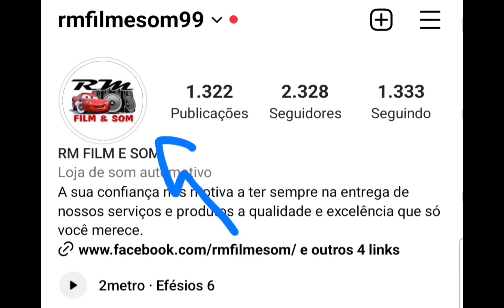BORA RAPAZIADA AMANHÃ NOSSA LIVE EM NOSSO INSTAGRAM @rmfilmesom99 (link na descrição)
Bora rapaziada, amanhã em nossa live teremos o convidado @robertoroisquinhones da loja ARTSOM de Santa Maria, Rio Grande do Sul falando sobre sistemas pancadão e medições no RTA.

Então não percam, amanhã quarta-feira dia 7 de junho apartir das 20:30hs nossa live das QUARTAS em meu Instagram:

Vamos com tudo, divulga, compartilha e vem com a gente na quarta-feira, Tmj!